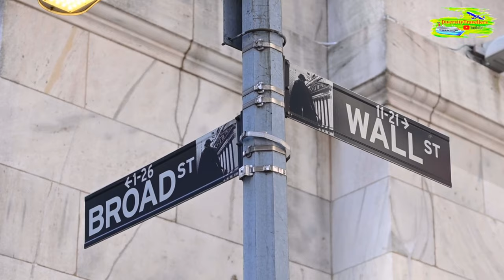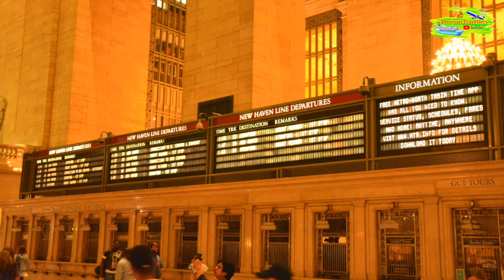Top 10 Attractions in New York City (Best of Big Apple)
Explore the best of New York City with us in just four days! From iconic landmarks like the Statue of Liberty and Times Square to hidden gems and must-see neighborhoods, our adventure covers it all. Join us as we delve into the heart of the Big Apple, showcasing the best attractions, food, and experiences this vibrant city has to offer. Whether you're planning a trip or just dreaming of the city that never sleeps, this guide will inspire and inform your journey!

⏱ Timestamps
00:00 Intro
01:58 in Brooklyn
02:38 visiting ONE World Trade Center
03:08 in Manhattan
03:42 Evening at Times Square
05:06 Visiting Wall Street
05:44 Visiting Statue of Liberty
07:22 at Grand Central Station
08:27 Midnight at Top of Rockefeller Center
10:27 Visiting New York's The Met
11:18 4th of July - New York's Fireworks

Our gear:
All videos are captured on Samsung S23 Ultra or iPhone 14